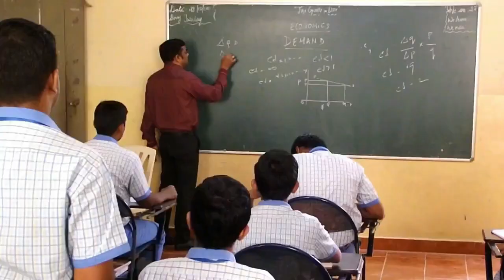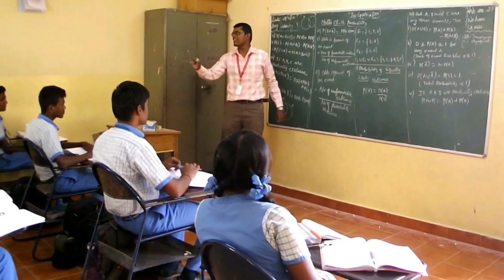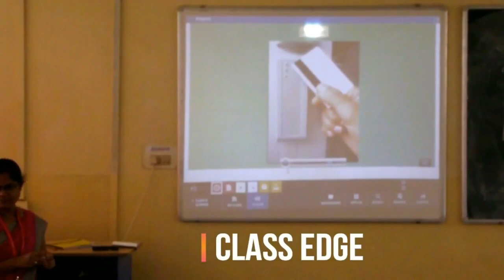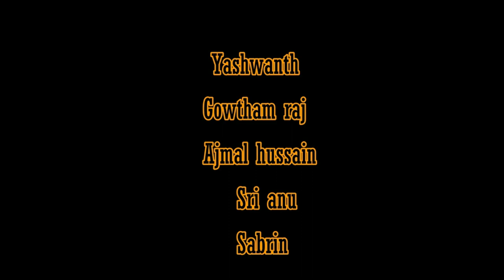THE DAY - School Life Is Cool Life [OFFICIAL MOVIE ]|Commercial Crew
This is our first project on our school Maharishi School Of Excellence and here comes the video.Our studio had made their immense effort on this project so we kindly request you to support us.

Cast & Crew

MENTORS

T Suprabha Singh

S Madhan Kumar

K VeenaDevi